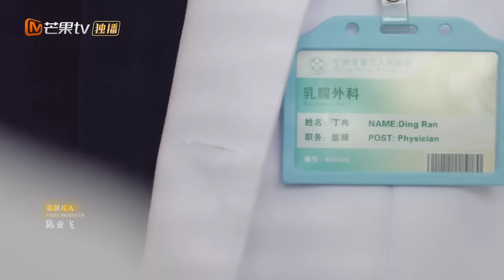She found her high school crush after 10 years 😍 || Never too late part 1 Exp in Hindi